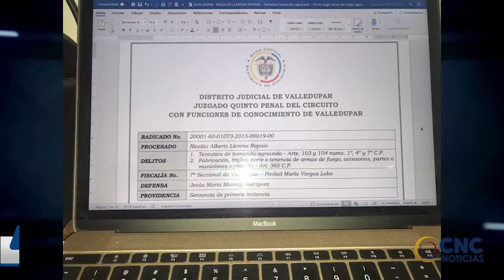CONDENAN EN AUDIENCIA VIRTUAL A 34 AÑOS DE CÁRCEL A CAMPESINO